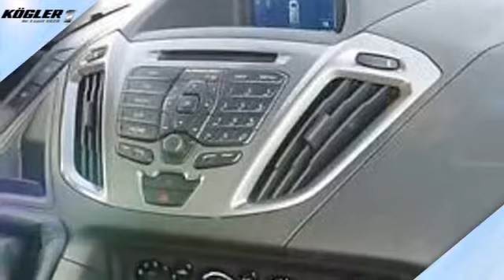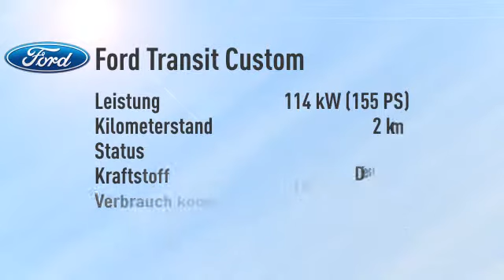Ford Transit Custom Transit Custom Nugget Hochdach/Markise -sofort-